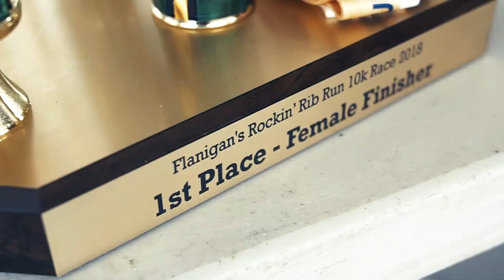Flanigan's Rockin' Rib Run 10K - 2018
Enjoy this recap of the 6th Annual Flanigan's Rockin' Rib Run 10K at Vista View Park in South Florida. The 2018 RRCA Florida 10K State Championship Event!